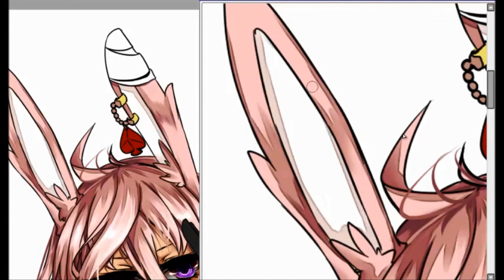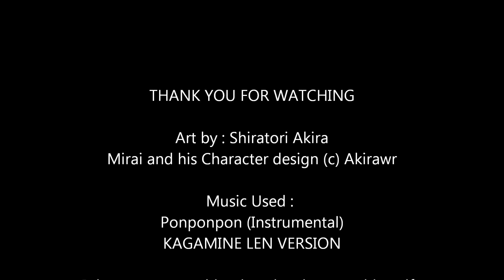Speedcolour : OC Mirai 0612 MODE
Speed colouring of my Original Character named MIRAI. (RANDOM ARTWORK)

(It is a guy btw)

Programs used:
SAI Paint Tool - linearting/colouring/shading
Photoshop CS6 - Effects/Background

Song in the video :
PONPONPON (Instrumental)
- Kagamine Len Version
"PONPONPON" performed by Kyary Pamyu Pamyu, produced by Yasutaka Nakata (capsule).

I merely own this drawing and the clip.